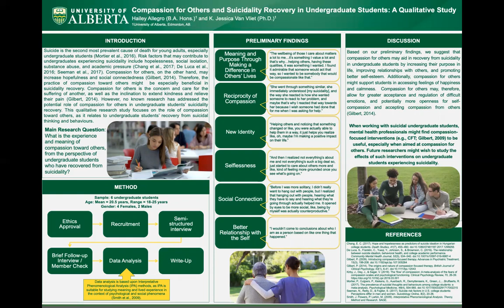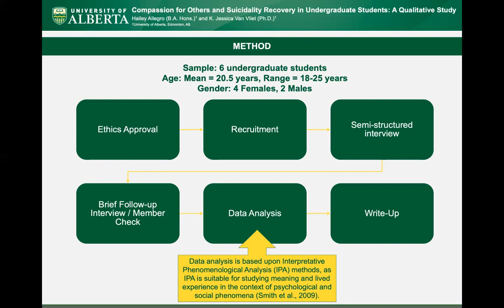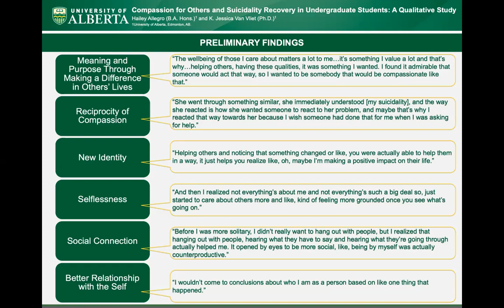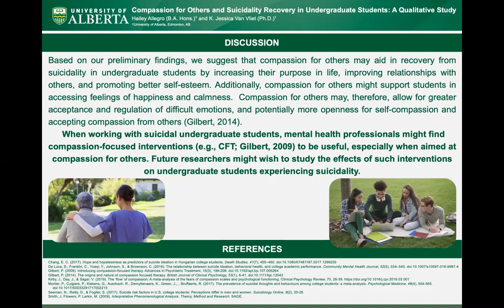2021 PAA Poster Presentation Event - Hailey Allegro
Hailey Allegro's research submission for the 2021 Psychologists' Association of Alberta Annual Poster Presentation Event.